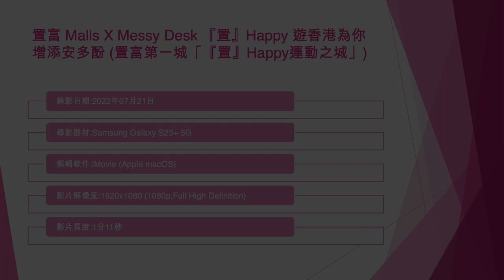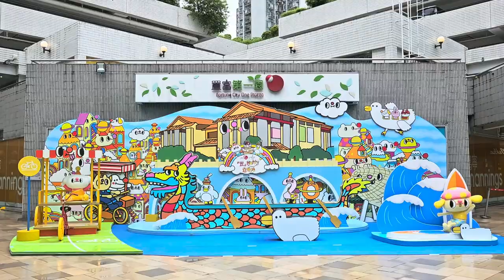置富 Malls X Messy Desk 『置』Happy 遊香港為你增添安多酚 (置富第一城「『置』Happy運動之城」) - 2023年07月21日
錄影日期:2023年07月21日
錄影器材:Samsung Galaxy S23+ 5G
剪輯軟件:iMovie (Apple macOS)
影片解像度:1920x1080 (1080p,Full High Definition)
影片長度:1分11秒